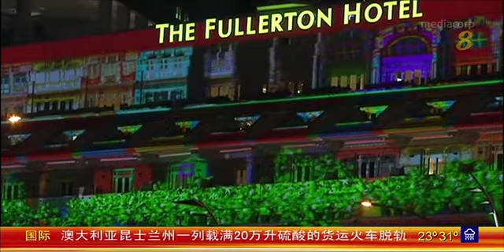《十分访谈》告别2015 迎接2016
从美食摊位到长达八分钟的绚丽烟花汇演，今年的滨海湾年终倒数活动，有什么亮点？新传媒的倒数活动，又有什么精彩表演值得期待？